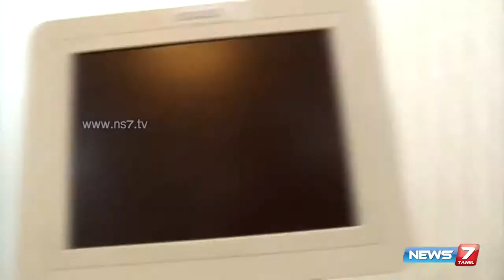What kind of mental illness women can have 1/2 Doctor Naanga Eppadi Irukanum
Chennai Kauvery Hospital's Psychiatrist Dr.Yamini Kannappan explains about the mental disorders that women can have. She gives a general outline as to what kind of mental stress and problems can affect women. Especially menstrual cycle stress, post pregnancy mental disorder etc.
NEWS7 TAMIL